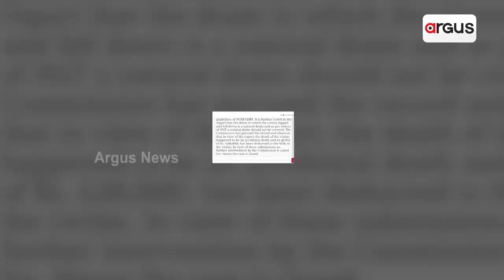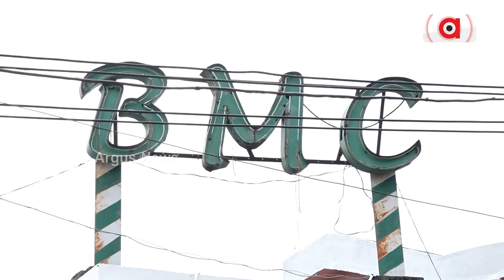Concern About Open Drains in Bhubaneswar, Turning Death Traps